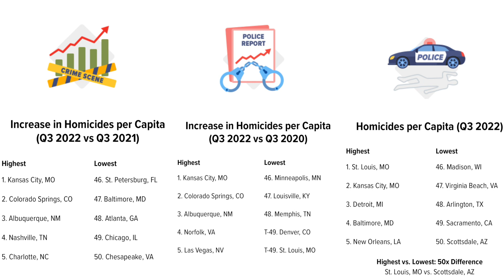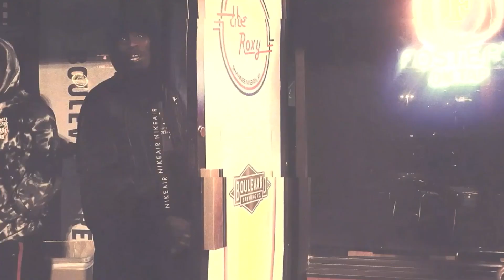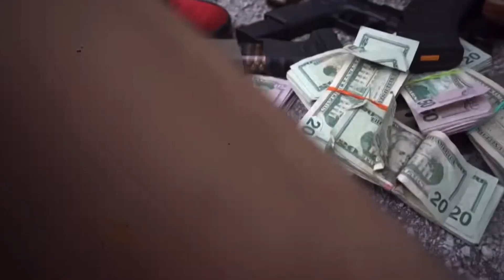THE MOST DANGEROUS CITIES IN THE US ARE KANSAS CITY AND ST LOUIS NOT CHICAGO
This is a video about the most dangerous cities in the US.